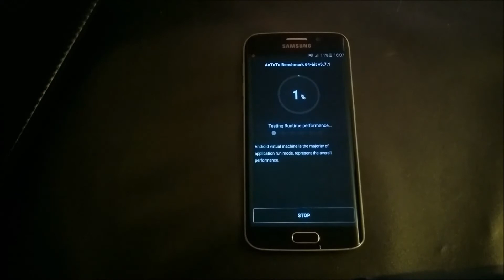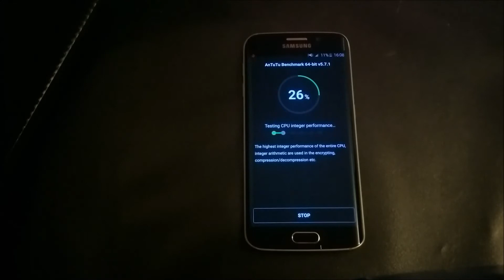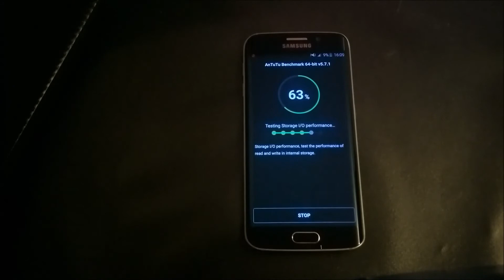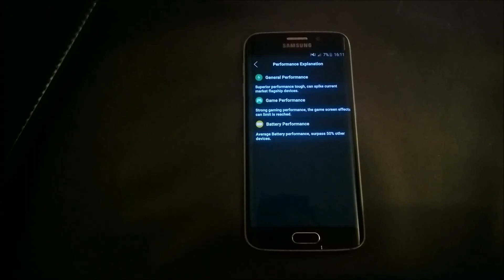Samsung Galaxy S6 / S6 Edge Highest Benchmark Score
Best Samsung Galaxy S6 Edge Antutu score I ever got.

Like for more benchmarks!